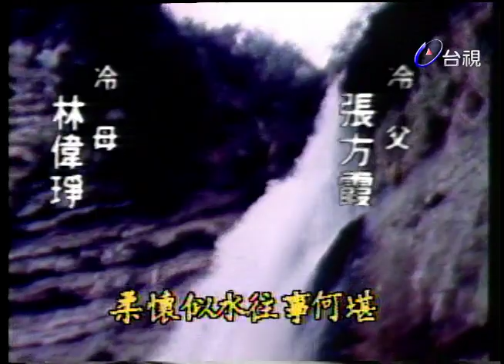梅嶺飄香 第 23 集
演員:尹寶蓮 貝蒂 江明 乾德門 邵佩玲 井洪 李芬雪 高明 沈雪珍 李又麟 張冰玉 苗天 楊斯涵 洪明麗 趙倍譽 劉德凱 魯直